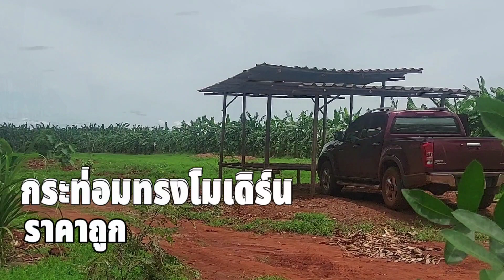ปลูกกระท่อมด้วยไม้ยูคา ราคาประหยัด